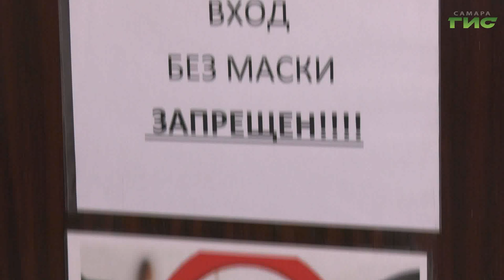21 ноября — Всемирный день приветствий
21 ноября во всем мире принято отмечать День приветствий. Этот необычный, но очень добрый праздник, призван напомнить жителям планеты о важности личного общения. Объятия, рукопожатие, поцелуй: этими способами многие из нас пользуются ежедневно, чтобы поздороваться. Однако есть и нестандартные. Какие - расскажет Ксения Баканова.